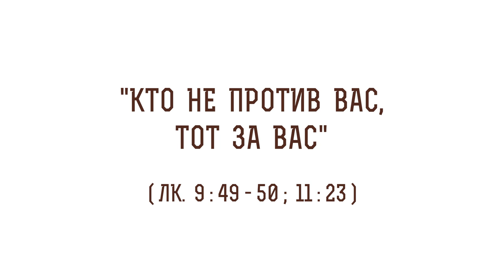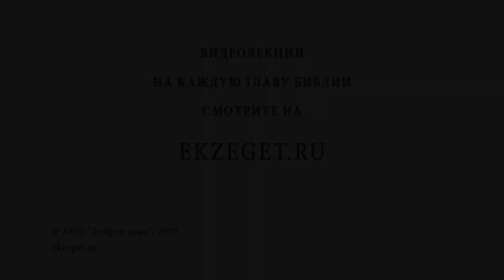"Кто не против вас, тот за вас" (Лк. 9:49-50; 11:23). Священник Валерий Духанин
В сегодняшнем видео со священником Валерием Духаниным разбираем очередное трудное место Священного Писания. Говорим о стихе: "Кто не против вас, тот за вас" Евангелие от Лук. 9:49-50; 11:23.

🔸Кажущееся противоречие.
🔸Вера в Имя Иисуса Христа.
🔸Преподобный Сергий Радонежский и его ученики.
🔸Исцеление бесноватого.
🔸Святитель Иннокентий Московский.
🔸Явление двух ангелов.
🔸Иван Смиренников.
🔸Поступки вопреки добродетели.
🔸Противники Христа.
🔸Расточительство и собирательство.
🔸Единый дух со Христом.